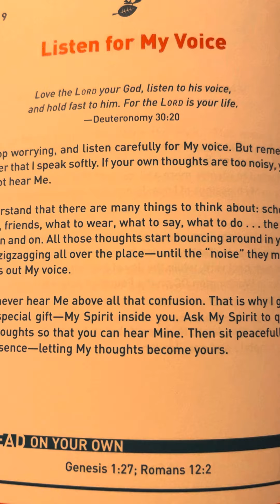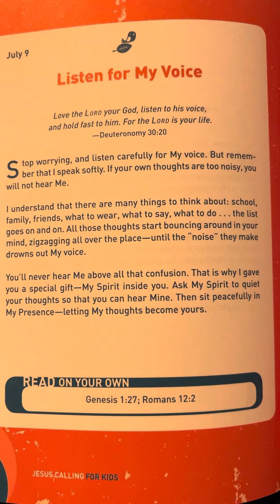July 9 - Jesus Calling for Kids